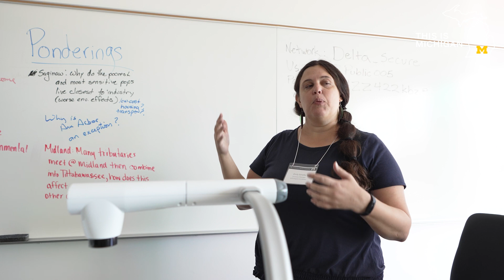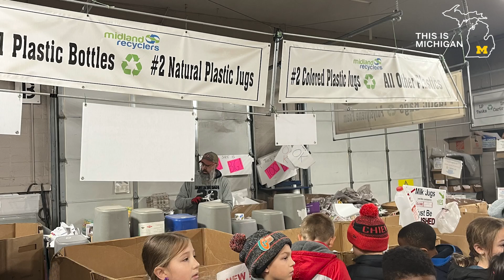This Is Michigan | Teaching Sustainability to the Next Generation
Teachers throughout the state of Michigan are taking part in the Dow Innovation Teacher Fellowship, a program created for K-12 teachers of all disciplines interested in teaching sustainability issues, while fostering and supporting links between schools, classrooms and communities.

Since 2019, 63 fellows from 33 schools have been selected. Additionally, 34 organizations, businesses, agencies and institutions have elected to participate as community partners, helping to lend local context and content knowledge to teacher sustainability units.

Fellows receive professional development sessions, including 18 hours of virtual asynchronous professional development for three weeks and up to 12 hours of in-person workshops and events. They also receive a $2,000 stipend and mini-grant opportunities to support sustainability unit implementation in the classroom.